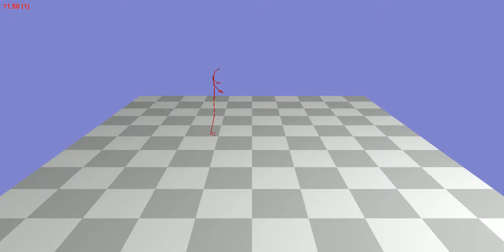Animation 62_04